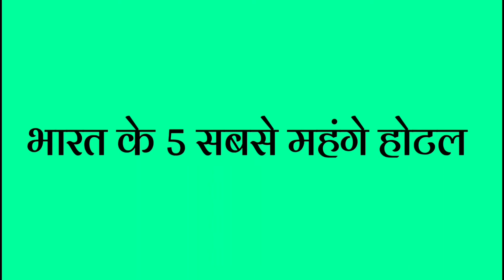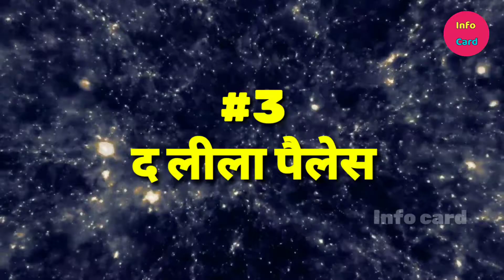भारत के 5 सबसे महंगे होटल||Top 5 Most Expensive Hotels in India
Hi
 नमस्कार दोस्तों ,,
  हमारे यूट्यूब चैनल Info Card में आपका स्वागत है।

 About This Video :- दोस्तों इस वीडियो में हमने आपको  भारत के 5 सबसे महंगे होटल, के बारे में पूरी जानकारी दी है।
 अगर आपको यह वीडियो पसंद आए तो वीडियो को लाइक करें और चैनल को सब्सक्राइब करके साथ में बेल आइकन बटन को दबाना न भूलें ताकि इस तरह के नए वीडियो आप तक पहुंचते रहें।